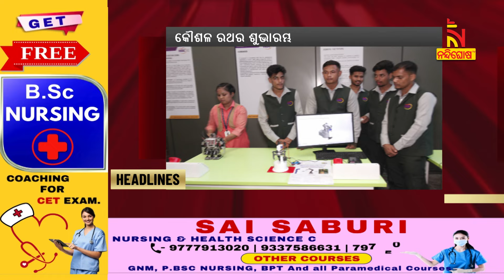Headlines@7AM | 16th July 2024 | Nandighosha TV